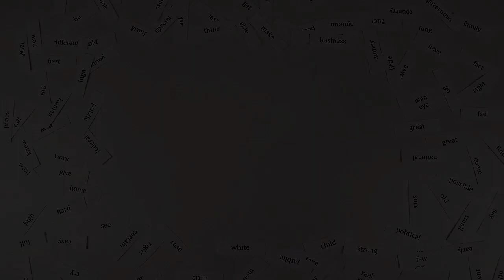5 способов рассказать о планах на английском - Разговорный Английский - English Spot